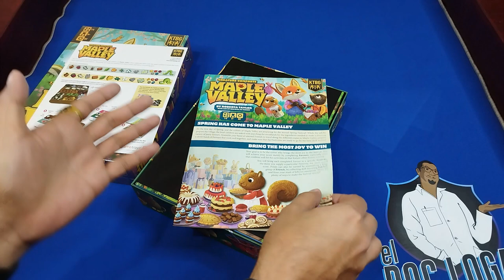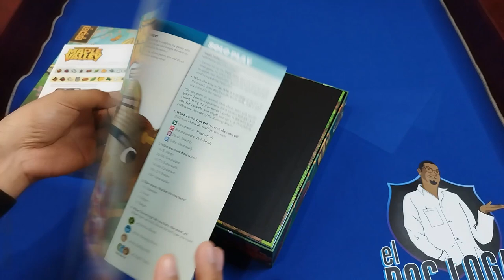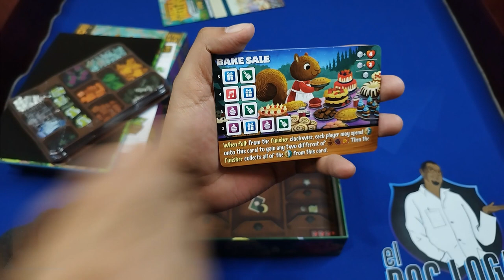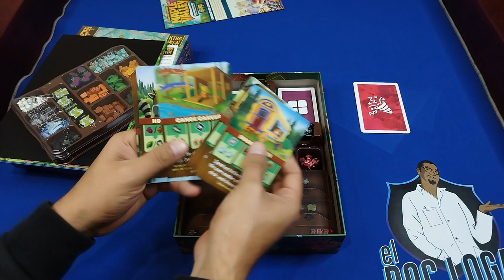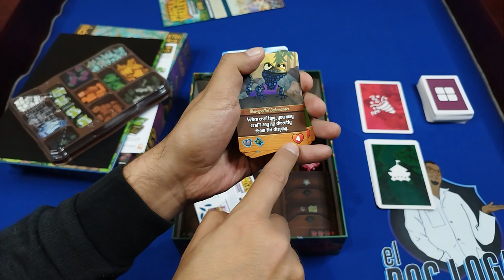Prepara el festejo de primavera en Maple Valley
Contenidos y modo de juego de Maple Valley de KTBG

Consíguelo en Amazon